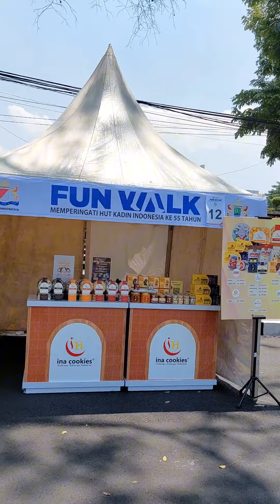Minggu pagi di GASIBU